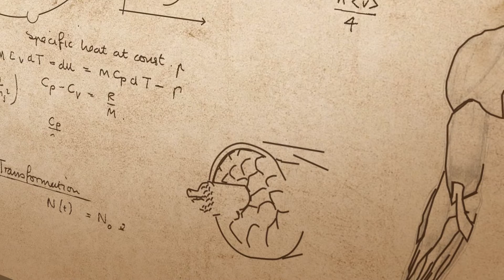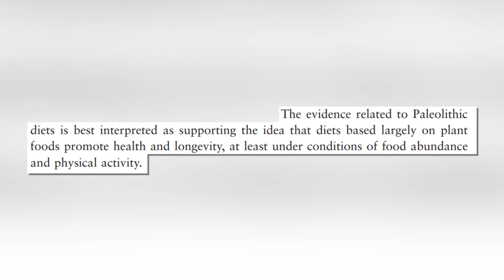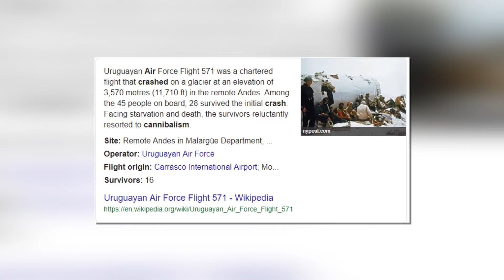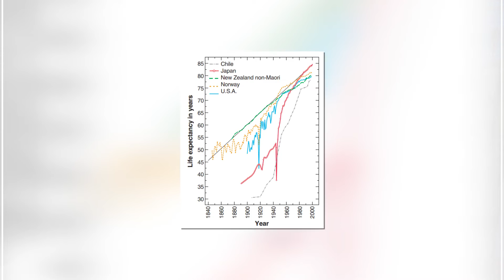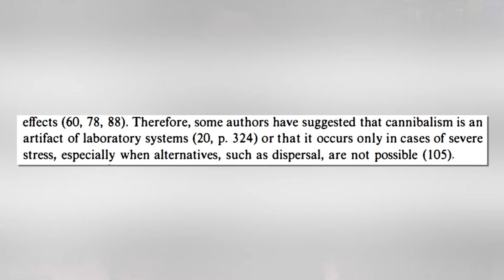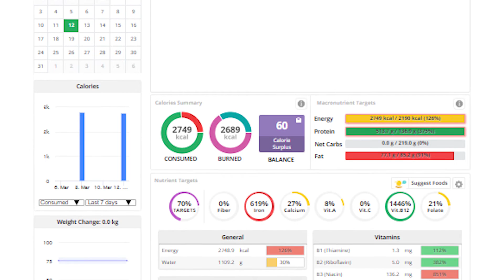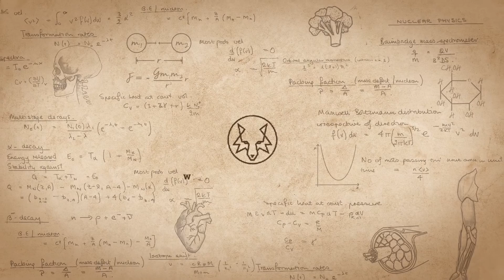The Truth About Bioavailability - The REAL Nutrients In Plants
Vegan Entrepreneurs & Professionals - Get In The Best Shape Of Your Life

Another thing that carnivores often bring up is the truth of bioavailability. Apparently the nutrients from animals are just way easier to consume for our organism that plants are.
But is that really true? In this video I’ll be presenting you the freaking data about bioavailability.

1. First of all we have to understand that all nutrients on this planet originate from the sun and from the soil. So if someone is asking you where do you get all the Zinc / protein / B12 from? There’s a simple answer, where do all the animals get it?
And sometimes yes, they do get it from supplements.
No you might bring forth that animals do have a different phenotype and therefore a different genome. And this is certainly true. But it turns out that the human organism is less carnivorous than you might think.

If you compare the length of our digestive tract to our torso size, it puts us on the frugivore scale. Our stomach is less acidic than a carnivorous stomach and we do not have hands or mouth to hunt prey.

Yes we’ve hunted prey in our hunter gatherer times, but the great apes, our true ancestors were certainly not famous for the spears and the fires that they lit.

We need to stop comparing ourselves to our hunter gatherer cousins, because we lived like that only for a brief period of time. If we want to conclude anything about our eating behavior, we need to take a look at the nutrient intake of great apes, which we’re a part of since 30 million years.
If we started hunting 2 million years ago, this only makes up about 6% of our existence.
If we take a look at the data of paleolithic diets, even the author conclude that diets based largely on plant foods promote health and longevity, at least under conditions of food abundance and physical activity.

Just because humans hunted prey in a survival situation does not mean, that it was the right thing to do. There’s plenty of stories of people turning to cannibalism in extreme scenarios, does that conclude that cannibalism is our preferred way of eating?

2.  Second, now that we realize that humans are originally destined to eat fruits and vegetables, we need to take a look at how plants and meat differ.

Because animals and human beings are similar, we both have skeletal muscle, a functioning cardiovascular system and nervous system. Which by the way makes us both able to feel pain.
People conclude that humans can survive solely of meat. Well if that is true, then cannibalism should be the most effective diet there is. The longest lifespan shouldn’t be measured in Iowa, Japan, which heavily depend on fruits and vegetables but rather in cannibalistic tribe societies.

Hell, why not freaking take General Butt Naked as nutrition counsellor? He was known for eating children, his life expectancy must be through the roof! Well, funny enough he’s a pastor now. What you all learn in a QG video, am I right?
Well it turns out that the act of cannibalism only occurs in cases of severe stress or mental sickness. Would be a godd*mn genius organism if the preferred food choice would only come into fruition in life or death scenarios.

There’s this paper with over 632 citations, therefore pretty valid, which speaks only about nutrients in plants. The word meat only gets talked about 6 times in this paper. This is one fifth of the word plant.

Again, this is not a great metric but this just shows that there’s generally interest in the medical community when it comes to nutrients in plants than in meat.
100% bioavailability of 0 is still 0. You can eat all the steak that you want, you still don’t get all the nutrients. Good luck finding folate, vitamin a, c , d, e and k. Also you won’t need to worry about minerals, phytochemicals or polyphenols, because before you’ve wrapped your mind around their importance, you, dear sir, are probably already dead.

And if you’re worried about antinutrients. Nutrients deleting the effects of other nutrients, you shall not.
This paper concludes that:

“It is evident that both adverse and health benefits may be attributed to antinutrients in foods. It is also evident that, in many cases, the same interactions that make them antinutritive also are responsible for their beneficial effects.”

Remember that especially in nutrition, the whole is greater than the sum of its parts. So don’t be worried about arguments of bioavailability from people with a life expectancy of a liberian warlord.